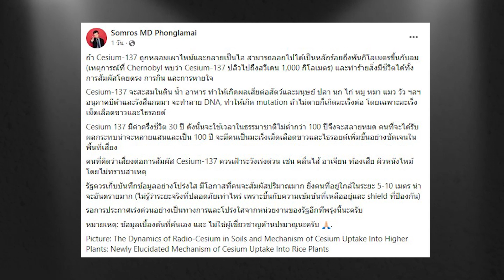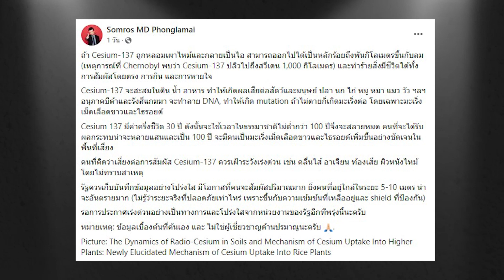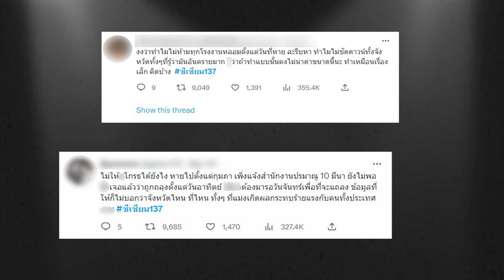สรุป ซีเซียม137 วัตถุอันตรายหายปริศนา ชาวเน็ตถามหาความปลอดภัย | Social Express EP.59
ถือเป็นข่าวสำคัญที่เราควรจับตามอง สำหรับ ซีเซียม137 วัตถุกัมมันตรังสีได้สูญหายไปจากโรงไฟฟ้าพลังไอน้ำแห่งหนึ่ง ใน จ.ปราจีนบุรี

ก่อนจะไปพบอีกที วัตถุอันตรายชิ้นนี้ ก็ไปอยู่ในโรงหลอมเหล็กเรียบร้อยแล้ว นำมาสู่ความหวาดกลัวของสังคมว่า ซีเซียม137 นี้จะปนเปื้อนกับอากาศจนสร้างผลกระทบให้กับเรามากน้อยแค่ไหน เรื่องราวจะเป็นมาอย่างไร วันนี้เรามาสรุปให้ฟังกันแล้ว

00:00 Intro
01:32 รู้จักอันตรายของ ซีเซียม-137
03:21 ไล่ไทม์ไลน์ตามหา ซีเซียม-137
06:20 สรุปแถลงการณ์ 'ซีเซียม-137'